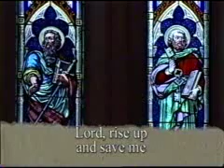Daily Mass Part 1 of 3 Monday 04 February 2008